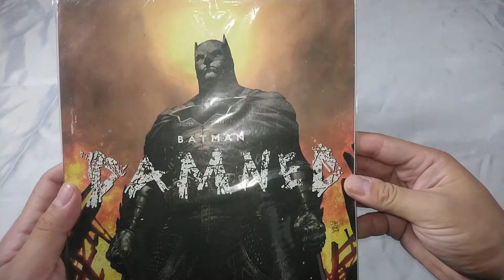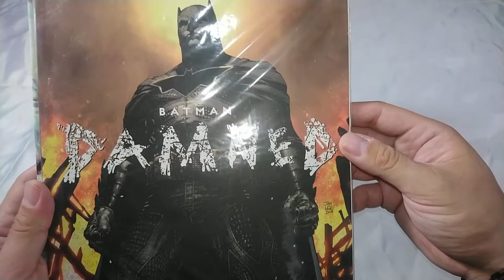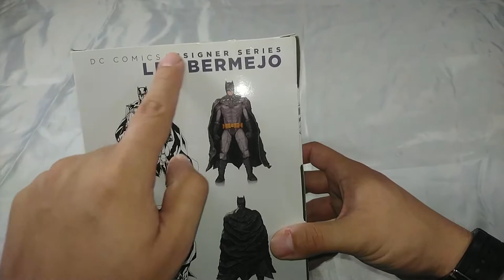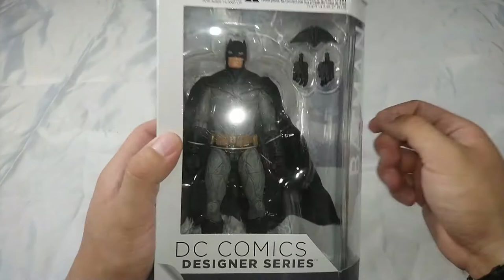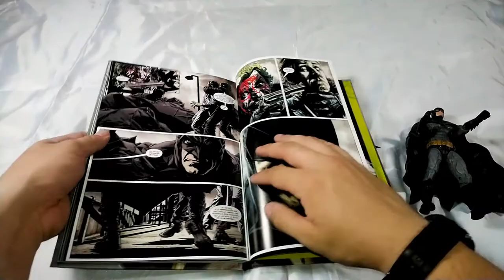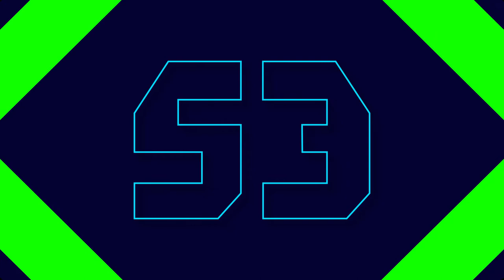Una exótica figura del Batman de Bermejo llego a la estantería!!! [UNBOXING]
Esta semana, y directamente de los impresos, reseñamos esta increible figura de la linea DCDesignerSeries que retrata al personaje de BobKane y BillFinger Batman... pero desde la perspectiva del ilustrador LeeBermejo... Que te pareció esta pieza de colección? Haz leido las historias de Azzarello y Bermejo?

📸 Instagram: @rafriiki  @tishan3d @alanbrits @javistoteles14